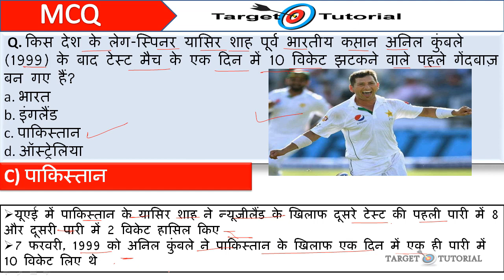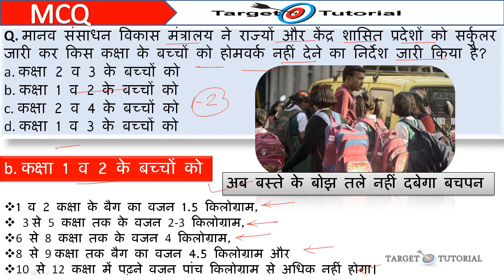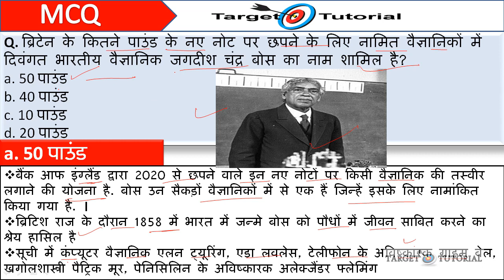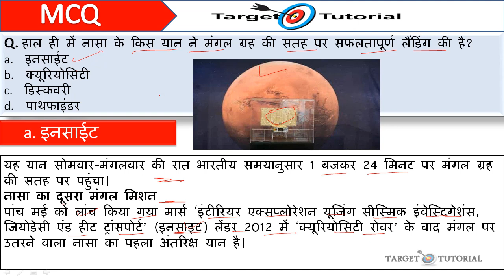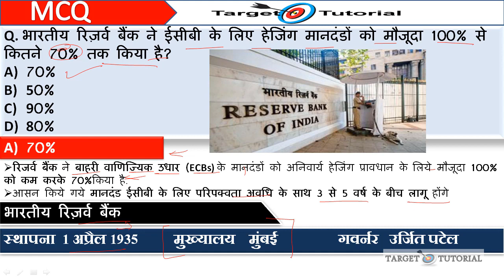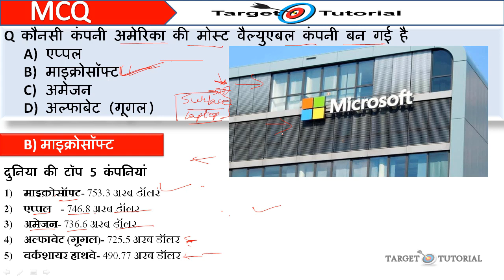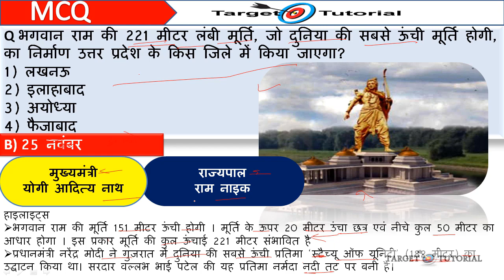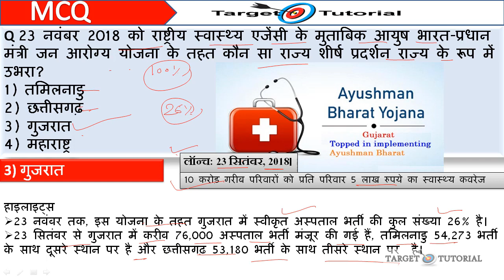#28 नवंबर करंट अफेयर्स 2018 जरूर देखें महत्वपूर्ण | UPSC,Bank,SSC,Railway,State Exams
Follow us on eSandesh

improve your current affairs for the upcoming examinations. Watch most important headlines of the day and help you get aware of the current affairs based questions you can face in the upcoming exams.